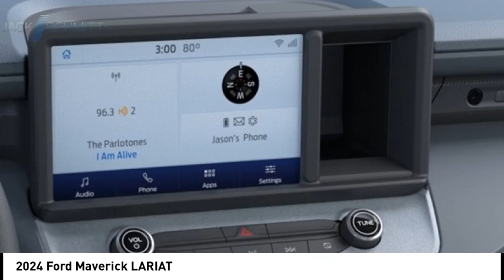2024 Ford Maverick RR337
2024 Ford Maverick LARIAT

Pick up this  2024 Ford Maverick, available today at Jack Schmitt Ford Lincoln. This could be the one you've been searching for.